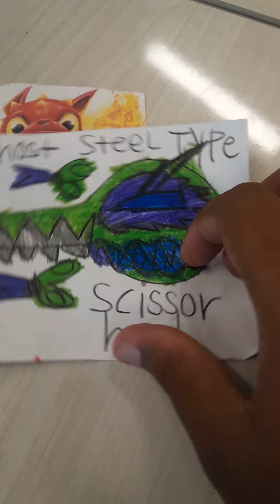Skylanders the rise of Chaos meet scissor head The Ghost and Steel type Skylander ✂ ✂